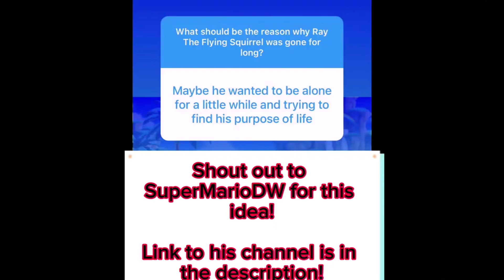Sonic Plush Short | Mighty & Ray's Reunion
Mighty finally meets Ray again after so long.